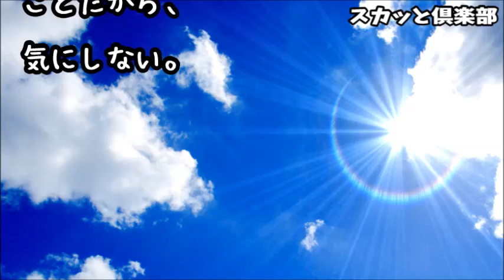【スカッとする話】トメ「私の姉が亡くなったの...」私「だからどうしました？」→電話の向こう側で何やら喚いてたけど無視！すると夫の携帯に電話したトメだったが･･･→結果ｗｗｗ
【スカッとする話】実母が亡くなり9桁の遺産を相続→旦那「お前の金は俺の物でもあるだろ！」と私を殴り、仕事を辞めて義両親と共に豪遊！→約1年後、夫・ウトメが散財しまくったので私は･･･ｗ

【スカッとする話】デブコトメ「ウェディングドレス貸して」私『大切なものだから…』旦那「貸してやれよ」→しつこいので貸してやったら「バチッ！」と切れる音がした！私「ひどーい！」→結果ｗｗｗ

【スカッとする話】トメ「早くア　テ　ク　シ　の子に逢いたいわ!!」私「初孫ですものね･･･」トメ「何を言うの？アテクシの子よ!!生まれたら離婚していいからねﾐｬﾊｯ☆」→結果ｗｗｗ

【スカッとする話】トメと電話でバトルトーク！「お前だけは離婚だ！首洗って待ってなさいよ！」私「はいお待ちしておりますｗ」→バトルの一部始終をスピーカーで夫に聞かせた結果ｗｗｗ

スカッとする話【DQN返し】トメが調子に乗って私を罵倒しまくっていたら、劇的な展開がトメには待っていた！【スカッとAK】

●引用元
▽記事